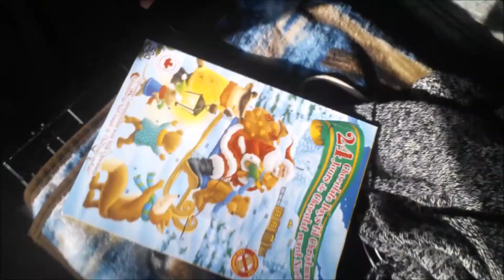F1 RACING PRACTICE!!!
so we got some F1 simulator practice, and played some cranium. It was fun!! Day 8. donee!